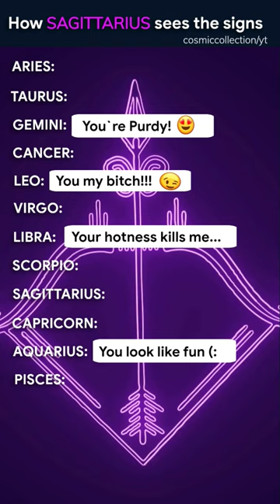How SAGITTARIUS sees the signs♐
Join us for a fun look at how the hilarious and adventurous Sagittarius sees the signs ♐ - Zodiac Signs Shorts

▶Original Voice-Over Recording and Video Production by Cosmic Collection
Images via: iStock, Storyblocks and Getty images.

Your help is very much appreciated 👍

The Team At Cosmic Collection